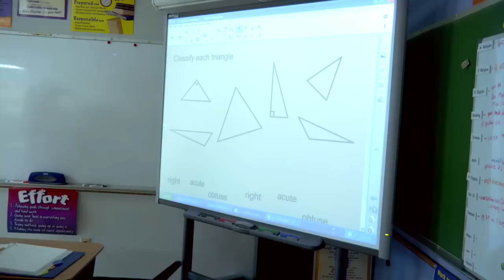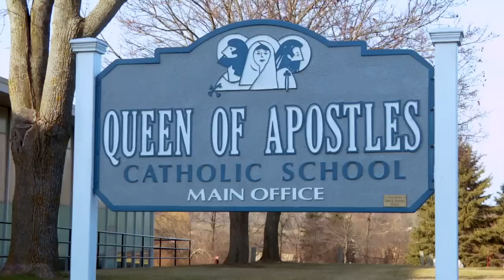Queen of Apostles School